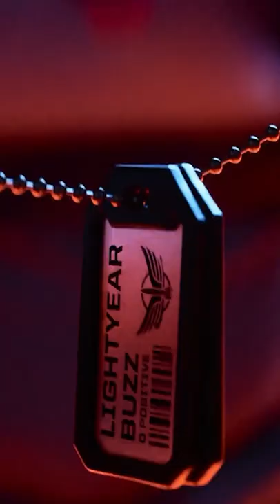Every Zurg Backstory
We get a small percentage of anything you buy through the links above!

Have a magical day, fun people!